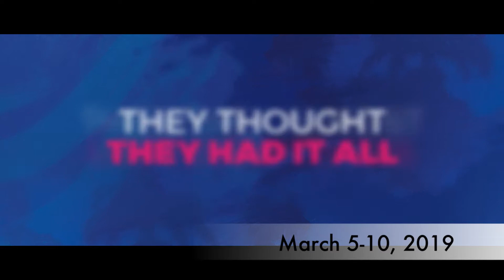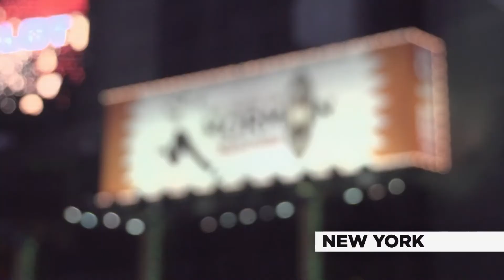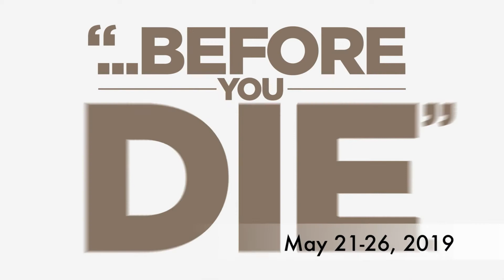Victoria Theatre Association 2018-2019 Season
Victoria Theatre Association's 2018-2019 Season features SCHOOL OF ROCK – THE MUSICAL, FINDING NEVERLAND, RODGERS & HAMMERSTEIN’S THE KING AND I, ON YOUR FEET!, LES MISÉRABLES, WAITRESS, THE WIZARD OF OZ, RUDOLPH THE RED-NOSED REINDEER: THE MUSICAL, CHICAGO, THE BOOK OF MORMON and more.

Ticket Center Stage is the only place authorized to sell tickets to events at the Benjamin & Marian Schuster Performing Arts Center, Victoria Theatre, and The Loft Theatre.